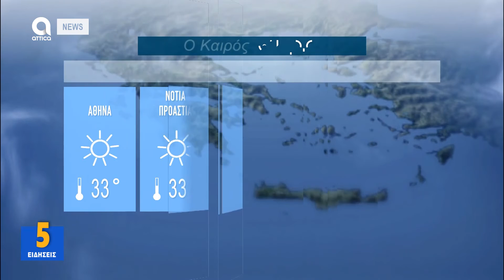ΔΕΛΤΙΟ ΕΙΔΗΣΕΩΝ 12.07.2022